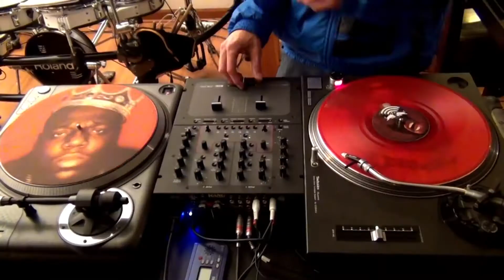Vagabond Music Festival Kangaroo Valley NSW 8th & 9th June 2013 Queens Birthday W/E